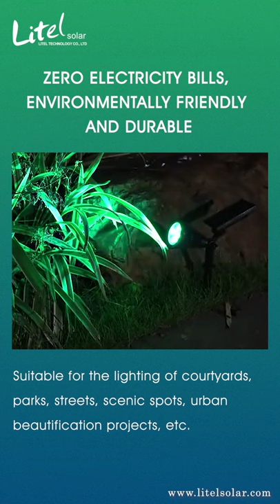Solar Garden Spot Light 4LED 7LED LITELSOLAR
Solar Spotlight Outdoor, 180° Adjustable Auto On/Off Flag Pole Lights, Waterproof Security Wall Light for Garden, Pool Area, Tree, Pond, Landscape and Yard(1 Pack)

The newest upgrade version.2 in 1 Installation - Stick into the ground./Use included screws to mount on the wall, Adjustable Light & Solar Panel - Adjust the light angle to illuminate the perfect spot and adjust the solar panel angle for optimum sun exposure.
200 Lumen output LED solar outdoor spotlights, with high/low mode, waterproof and heatproof, Upgraded solar outdoor spotlights, Waterproof (IP65), Heatproof and Super Bright - 200 Lumen output, 4 x 50 Lumen enhanced LED, Automated Switch - Auto on at night / Auto off at sunrise.
Long Working Time - Built-in 18650 lithium rechargeable battery(2200mAh). Light up 6-9 hours after fully charged.
Auto on at night / Auto off at sunrise; 2 Level Brightness working modes.
Simple design matches various landscapes and styles. Designed for all weather.